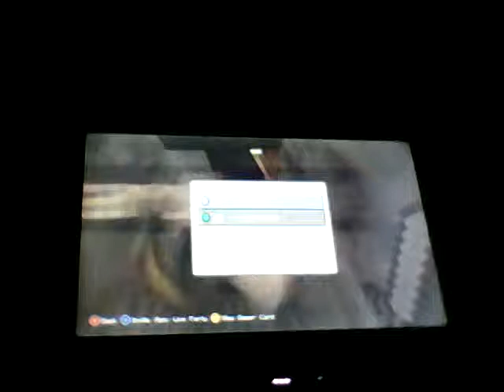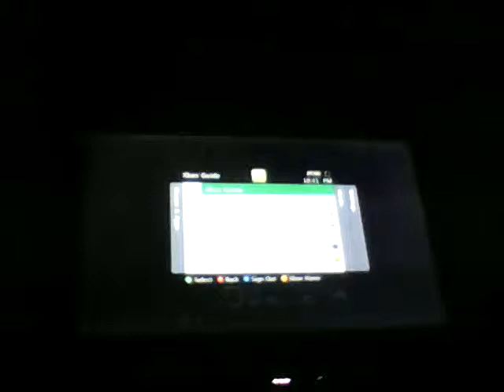Minecraft with Chardonae #3